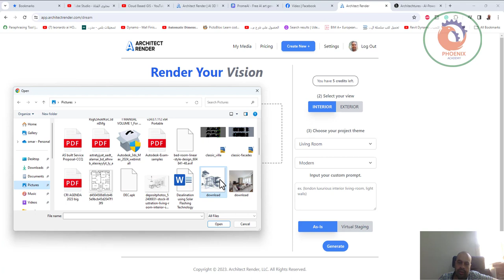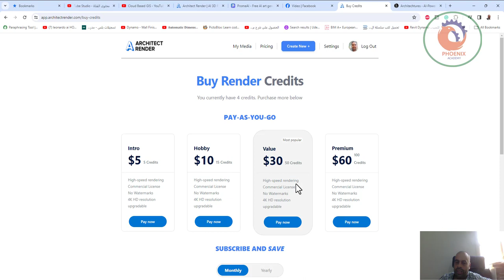architectrender ريندر بالذكاء الاصطناعي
❤️ روابط التواصل
✅ انستجرام